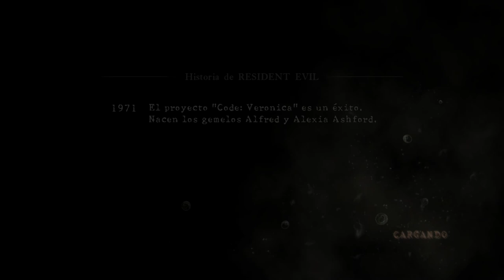Sheva - Resident Evil 5 - Capítulo 1-1